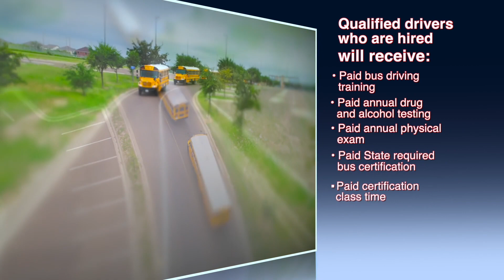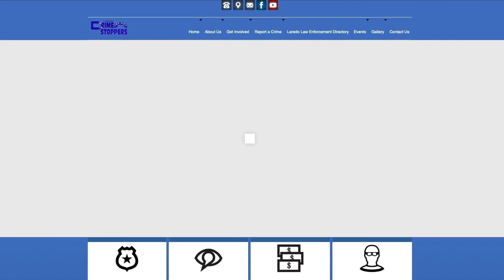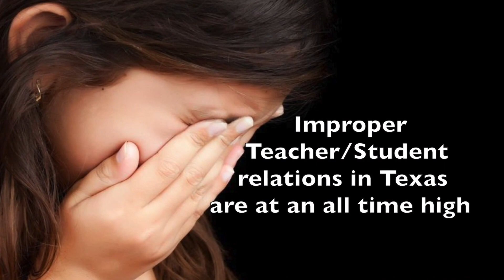Game Show #5 February 12, 2019